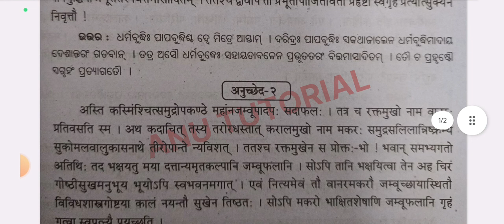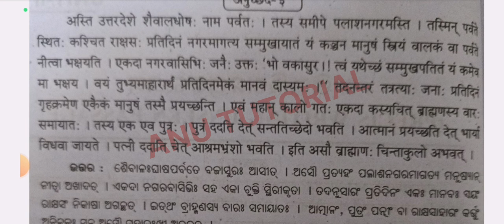DSE PAPER-3।Sankhipti Karana।For +3 3rd Year 6th Semester Sanskrit Honours Students